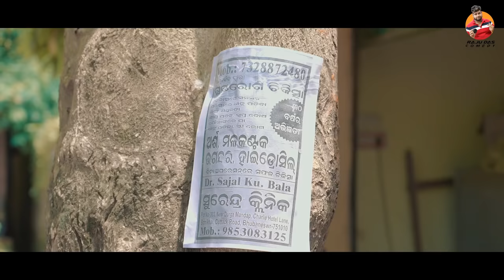Part- 5 || ସାହୁ ଭେରାଇଟ ଷ୍ଟୋର || Sahoo Variety Store || Raju Das Comedy || Odia Comedy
Concept - Raju Das
Dop - Sk Moharana ,
Dialogue, Screen play, Direction& Edit - Raju Das
Final Edit & Color Correction - MM Visual ( Babu )
Audio Management -  Babul
Light Section - Bapuni, Bhola
Poster Design - Nayak Studio (Happy)
Food - Biju, Prasant, Binayak Bhai

Cast -  Hatasia, Bhola, Babul,  Bapuni, Santu, BIkash, Goja, Shree, Saroj, Bapi, Raju Das

 special thanks to - Soumya , Sagar,
Bhata te heba Dali te heba Scene Credit - Mr Gulua Comedy